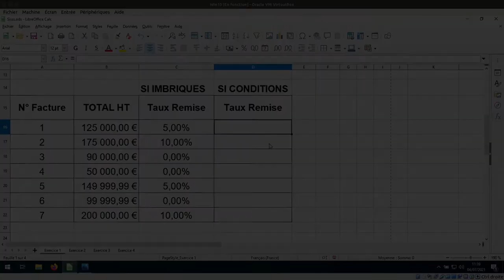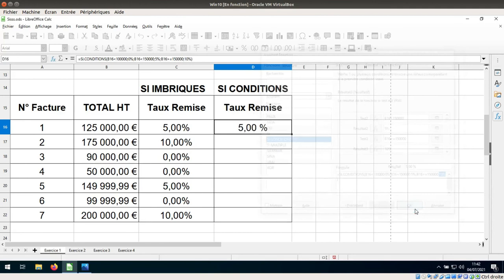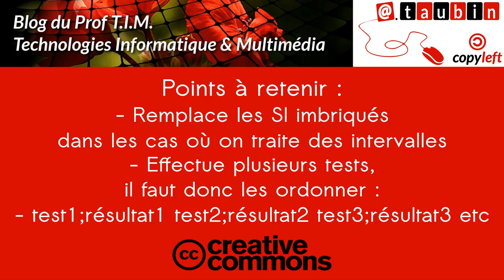Tuto vidéo : Utiliser la fonction SI.CONDITIONS dans LibreOffice Calc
Points à retenir :
- Remplace les SI imbriqués dans les cas où on traite des intervalles
- Effectue plusieurs tests, il faut donc les ordonner
- test1;résultat1 test2;résultat2 test3;résultat3 etc